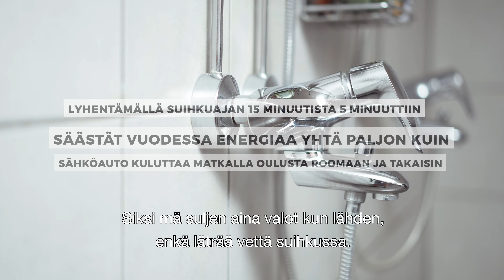Energia | Vastuullinen vantaalainen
Vantaa on asettanut tavoitteekseen olla hiilineutraali vuonna 2030, ja tässä energiansäästöllä ja ilmastoystävällisten energiamuotojen valinnalla on tärkeä osansa. Katso video, jolla ihmiset pohtivat energian käyttöä arjessaan. Video on osa Vantaan kaupungin Vastuullinen vantaalainen -hanketta, jota rahoittaa Ympäristöministeriö.